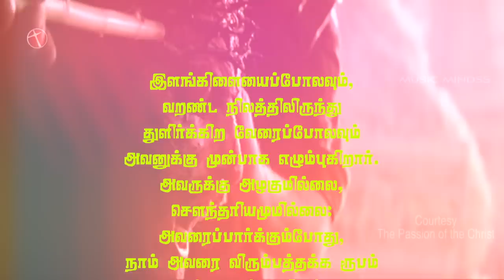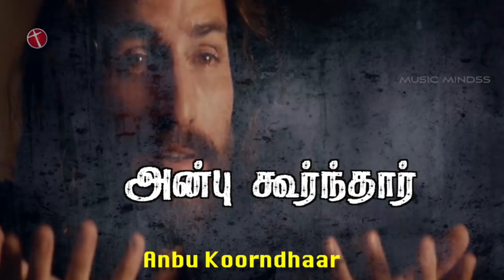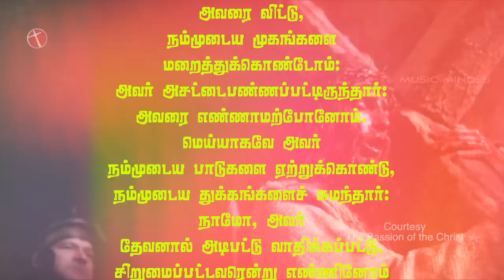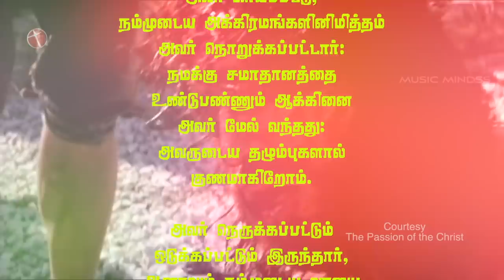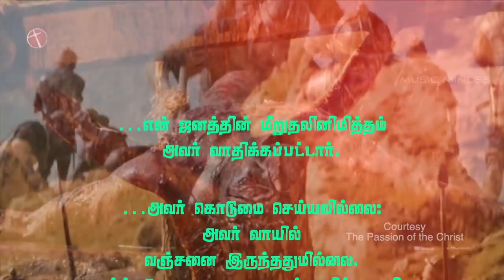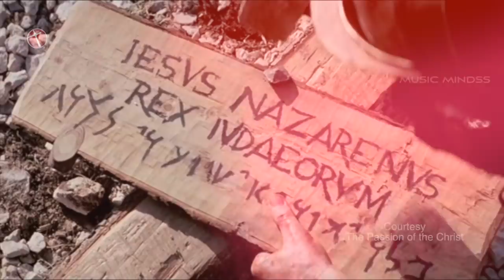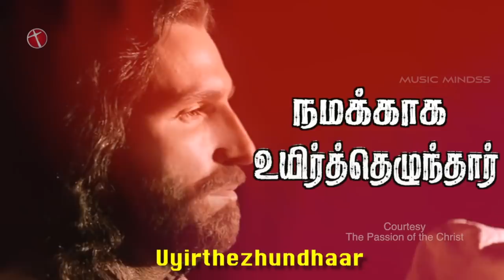காண்போர் கண்கள் கலங்கிடும்..கேட்போர் உள்ளம் உருகிடும்…அழகுமில்லை எந்த வடிவுமில்லை|PS BALRAM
A Song which was written_with_tears on the passion_of _Jesus_Christ.
A Song which reveals_the_torments through which Jesus Christ went through.
A Song which will melt_the_stone__hearted_people.
A Song which carries_the_Truth, Agape_Love_of_Jesus and the Gospel_of_Christ.
A Song with a beautiful_Melody and Music for the Soul_winning.
A Song that is in the 'MUST_WATCH AND MUST_SHARE' category.
Song
Singer
Lyrics, Tune & Music
Keys & Arrangements: John_Paul &
Video by
Editor: E.Martin_C_Masil &
Produced by
Released by: Music_Mindss
அழகுமில்லை_(LYRICS)

அழகுமில்லை எந்த வடிவுமில்லை
விரும்பத்தக்க ரூபம் அவருக்கில்லை
இவ்வளவாய் நம்மில் அன்பு கூர்ந்தார்
பாவிகள் நமக்காக தன்னைத் தந்தார்
இயேசு.. இயேசு...
உனக்காக பாடுகள் பட்டார்
இயேசு.. இயேசு ..
நமக்காக இரத்தம் சிந்தினார்

1. தாடியைப் பிய்த்தவனுக்கும்
முள்முடியை சூட்டினவனுக்கும்
கன்னத்தில் அறைந்தோனுக்கும்
காறி உமிழ்ந்தோனுக்கும் (2)
எதிர் பேசாமல் அமர்ந்திருந்தார்
பதில் வையாமல் சகித்திருந்தார் (2)
இயேசு.. இயேசு..
உனக்காக சிறுமைப்பட்டார்
இயேசு.. இயேசு…
நமக்காக சகித்துக்கொண்டார்

2. பலியிட நடத்தப்படும்
ஆட்டுக்குட்டி போலவும்
மயிர் கத்தரிக்க செல்லும்
செம்மறியை போலவும் (2)
வாய் திறவாமல் மெளனமாய் இருந்தார்
சிலுவையைச் சுமந்து கொண்டு தள்ளாடி நடந்தார்
சிலுவையைச் சுமந்து கொண்டுஅவர் நடந்தார்
இயேசு ..இயேசு ..உனக்காக தண்டிக்கப்பட்டார்
இயேசு ..இயேசு ..நமக்காக வாதிக்கப்பட்டார்

3. கொலைக்குற்றவாளி போல
கைது செய்து தீர்ப்பிடப்பட்டார்
கள்வரில் ஒருவர் போலவே
சிலுவையில் அறையப்பட்டார் (2)
சாட்டைகளால் மேனி கிழிக்கப்பட்டார்
ஆணிகளால் கை கால் கடாவப்பட்டார்
இயேசு ..இயேசு..
உனக்காக நெருக்கப்பட்டார்
இயேசு.. இயேசு..
நமக்காக நொறுக்கப்பட்டார்
Last Pallavi
உணர்ந்திடுவோம் மனம் வருந்திடுவோம்
அவர் கரத்தில் நம்மை அர்ப்பணிப்போம் ||
துக்கம் ஏற்றார் இயேசு நமக்காகவே - தந்தை
சித்தம் செய்தார்  இன்று நாம் வாழவே (2)
இயேசு ..இயேசு..
 உனக்காக ஜீவனைத் தந்தார்
இயேசு.. இயேசு.. நமக்காக உயிர்த்தெழுந்தார்

Azhagumillai… Entha Vadivum Illai
Virumbathakka RoobamAvarukkillai ||
Ivvalavaai Nammil Anbu Koornthaar
Paavigal Namakkaag Thannai Thandhaar ||
Yesu… Yesu…Unackaaga Paadugal Pattaar
Yesu… Yesu..Namackaaga Irattham Sindhinaar

1. Dhaadiyai Piytthavanukkum Mulmudiyai Soottinavanukkum
Kannatthil Arainthonukkum  Kaari Umilzhthonukkum - 2)
Ethir Pesaamal Amarndhirundhaar
Pathil VaiyaamalSagitthirundhaar
Yesu… Yesu…Unackaaga Sirumai Pattaar
Yesu… Yesu..NamackaagaSagitthu Kondaar

2. Baliyida Nadatthappadum Aattukutti Polavum
Mayir Kattharikka Chellum Semmariyai Polavum ||
Vaai Thiravaamal Mounamaayirundhaar
 Siluvayai Sumandhu Kondu Thallaadi Nadandhaar
Vaai Thiravaamal Mounamaayirundhaar
 Siluvayai Sumandhu Kondu Avar Nadandhaar
Yesu… Yesu…Unackaaga Thandikka Pattaar
Yesu… Yesu..Namackaaga Vaadhikkappattaar

3. Kolai Kutravaali Pola Kaidhu Seithu Theerpidapattaar
Kalvaril Oruvar Polave Siluvayil Araiyapattaar ||
Saattaigalaal Meni Kizhikkapattaar
Aanigalaal Kai Kaal Kadaavapattaar ||
Yesu… Yesu…Unackaaga Nerukka Pattaar
Yesu… Yesu..Namackaaga Norukka Pattaar
Last Chorus
Unardiduvom.. Manam Varundiduvom
Avar Karatthil Nammai Arpanippom ||
Thukkam Yetraar Yesu Namakkaagave…
Thandhai Sittham Seithaar .. Indru Naam Vaazhavae ||
Yesu… Yesu… Unackaaga Jeevanai Thandhaar
Yesu… Yesu..Namackaaga Uyirthezhundhaar